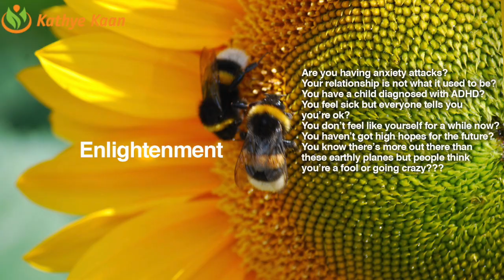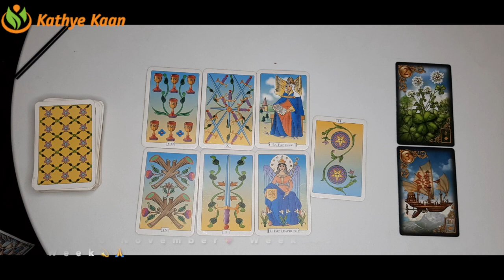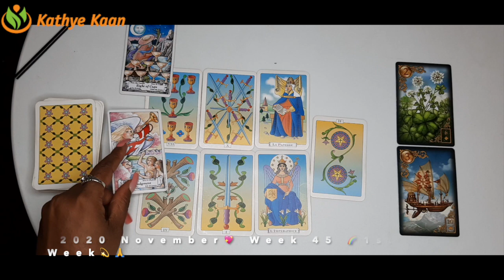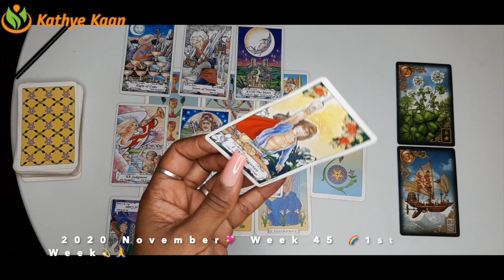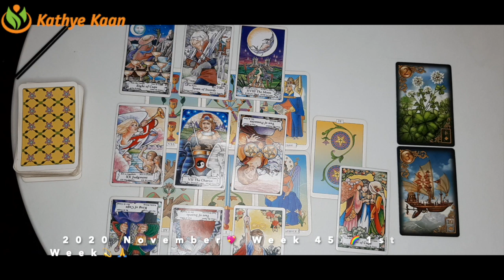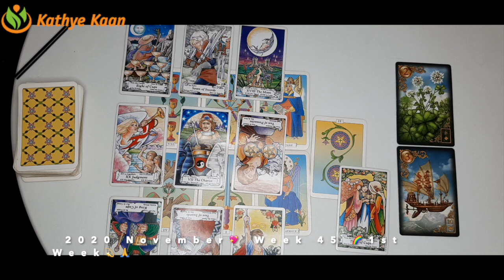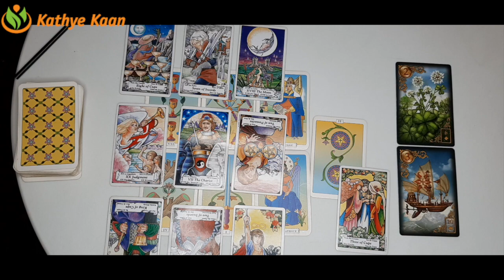SCORPIO Extreme Luck WEEK 45 💖🙏 Weekly Psychic Reading November 02-08 💫 TAROT HOROSCOPE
Kathye